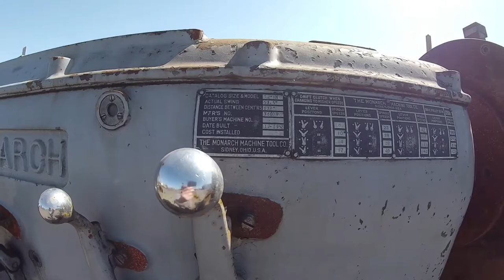Big Monarch Lathe